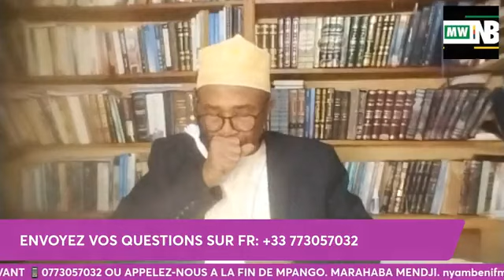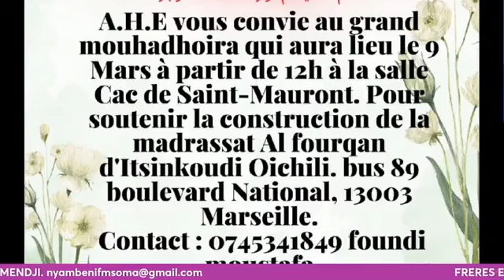LES SECRETS DU MOIS DE RAMADAN, AVEC OUSTADH NOURDINE BACHA